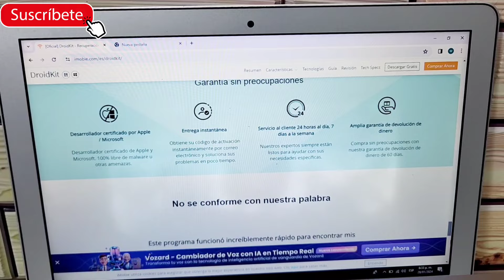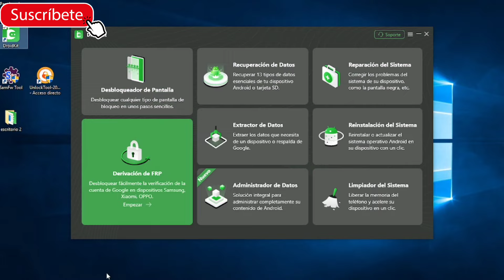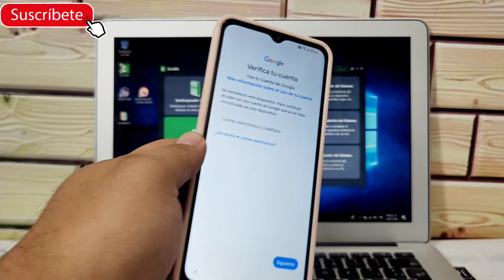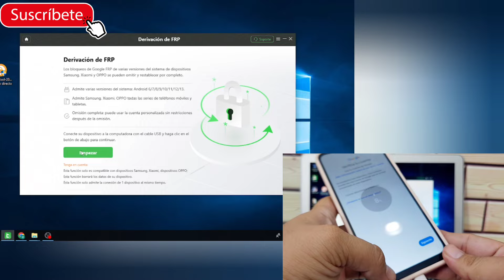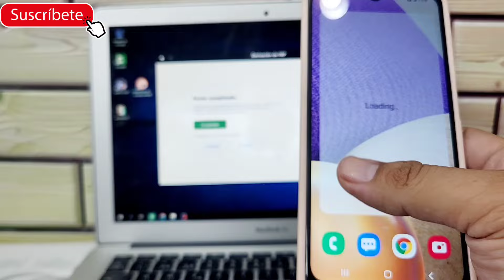FRP Como Eliminar cuenta Google en SAMSUNG Galaxy Android 11/12/13 | FRP bypass 2024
En este video, aprenderá cómo omitir FRP en todos los dispositivos Samsung. ✅Quitar cuenta google Samsung con Droidkit
✅Para saber cómo desbloquear su Samsung si olvidó su contraseña, vaya a

la herramienta droidkit se ha actualizado testear y comentar su funcionamiento

*Este video es para mostrar un Programa de paga muy bueno no se garantiza que funcione en todos los modelos y seguridades*

No me hago responsable de su funcionamiento

Como quitar cuenta google samsung a50 a30 a10 a22 a51 y más
Como saltar cuenta Google Samsung
frp bypass formatear Hard reset modo recovery Samsung